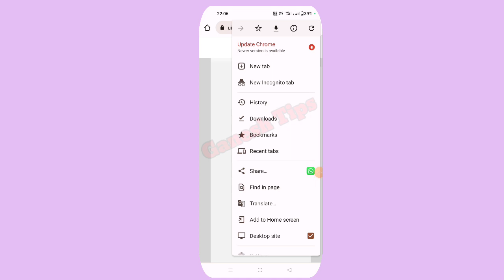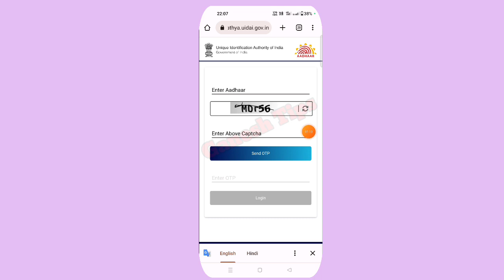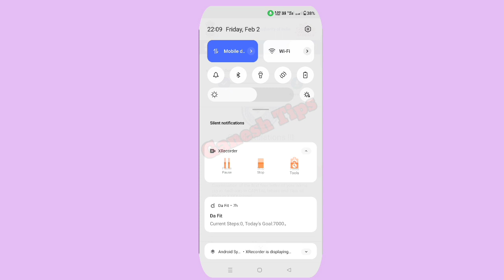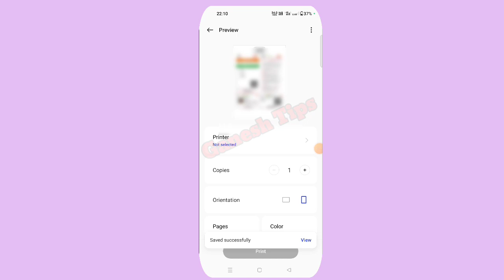how to download aadhar card online | Aadhar card kaise download karen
Aadhar Card Download Kaise Kare | Aadhar Card Kaise Nikale | How To Download Aadhar Card

your Queries 👇👇
new aadhar card download kaise kare
aadhar card download kaise kren